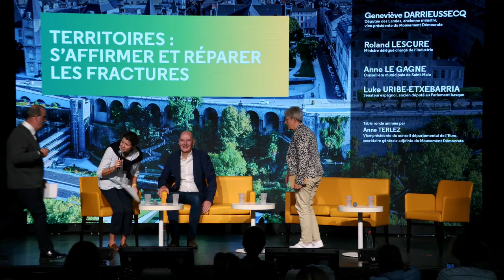UR 2023 : Territoires : S'affirmer et réparer les fractures autour de Geneviève Darrieussecq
Retrouvez notre table-ronde "Territoires : S'affirmer et réparer les fractures autour de Geneviève Darrieussecq" lors de l'Université de rentrée 2023.